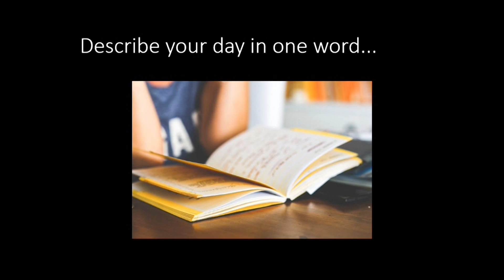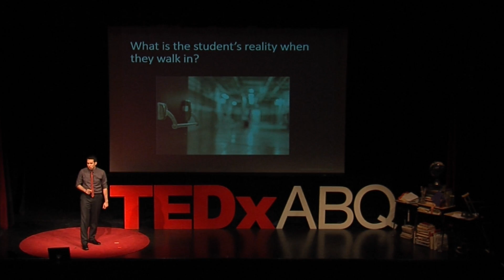The Science of Argumentation | Kevin Paiz-Ramirez | TEDxABQED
He believes children should begin every morning with an argument. Not just any argument, but a passionate debate about the exciting world of science. Using reality pedagogy, an approach to teaching that focuses on understanding student realities, Kevin finds stories that our students are passionate about as a starting point for instruction. “It is our responsibility to create scientifically literate students with a zeal for learning. Why not start everyday with science?"

Kevin is a science teacher at Coronado Middle School. Kevin is a graduate of Loyola Marymount University, and Columbia University where he studied genetics, bioinformatics, and cellular biology.